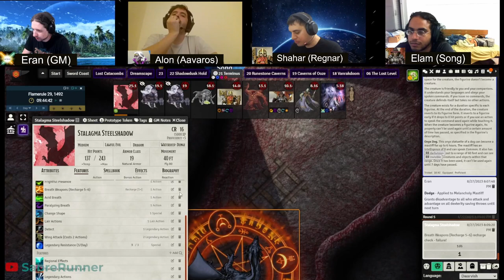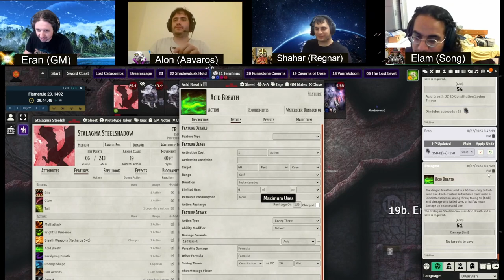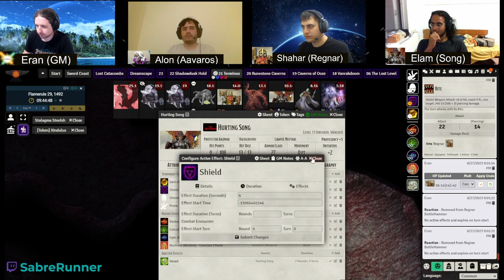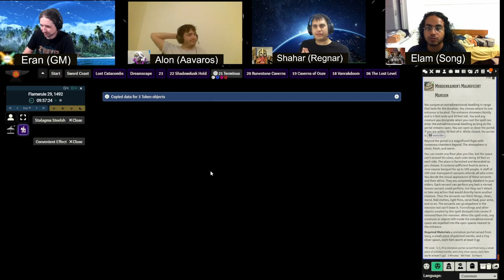Dungeon of the Mad Mage˸ Floor 21, Part 8